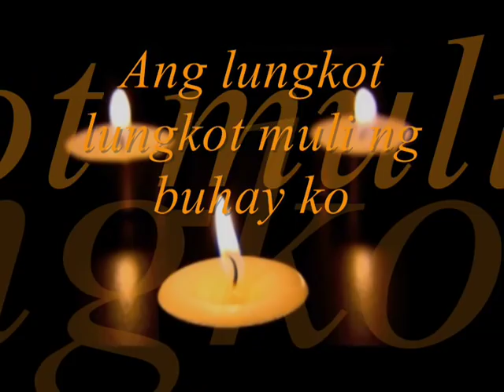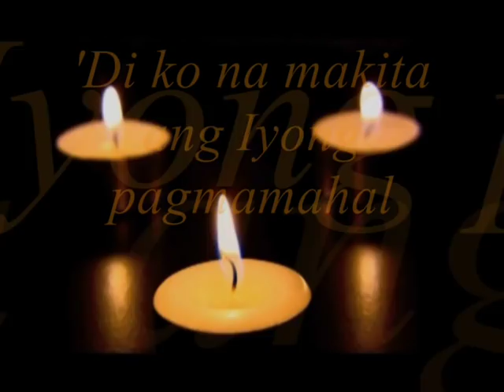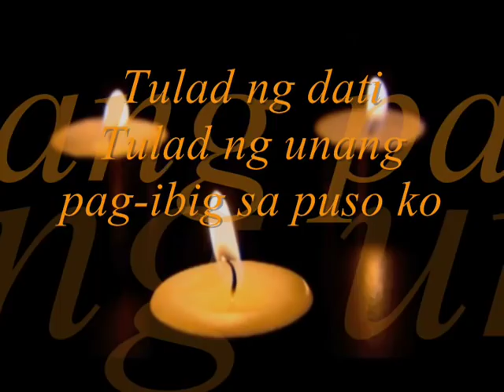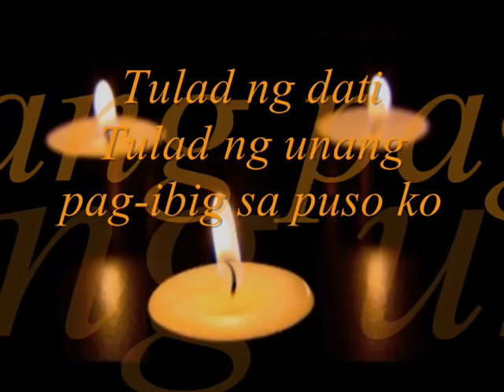"SINDIHANG MULI"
This video is dedicated to our GOD in the name of our Savior and Lord Jesus Christ.

Words and Music by Andrei Dionisio
Sung by Tricia Amper- Jimenez
From the album TRICIA AMPER JIMENEZ  SINGS ANDREI DIONISIO by Praise Incorporated c. 2005

This song has been uploaded exclusively for this channel. The audio/ video presentation does not intend to reproduce nor replicate the original record.